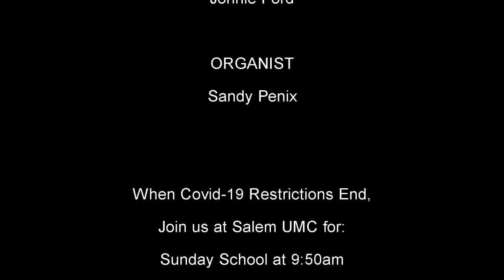"A Grand Entrance" - Full Service - 11/29/2020